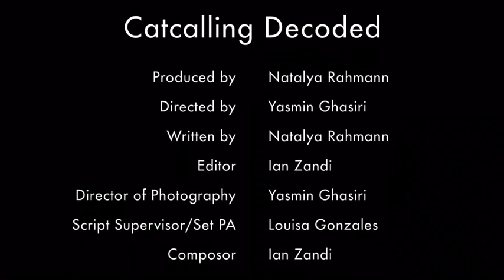Catcalling Decoded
Hey there, all you strong independent ladies! You've tried everything to avoid them, but you still find yourself being harassed by catcallers every day on the street. We've got a solution for you.

Check out the "As Seen On TV" commercial parody video sketch "Catcalling Decoded"! Written by me, directed by Yasmin Ghasiri, edited by Ian Zandi, script supervised by Louisa Gonzales and featuring the talents of Kelsey Rider Jackson, Stacey Machelle, Tony Lee, Jonathan Barouch, Cori Munro, Gillette Marlys Barton, Sydney Erin, Blake Adams, myself, Ian, and Bobby Lebeda, the sketch offers a potential (imaginary) solution for dealing with those pesky catcallers! All for three easy payment of $19.95!